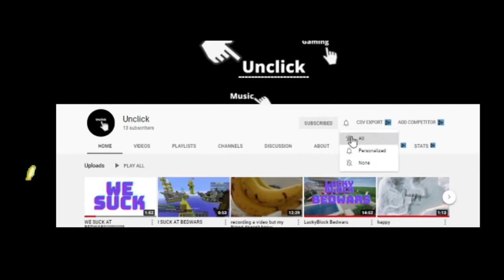going INSANE WARZONE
rdtfajhn buoNBolDXBol.DXZBN